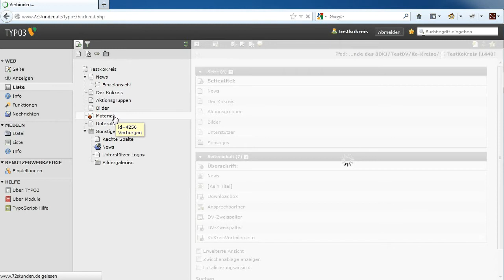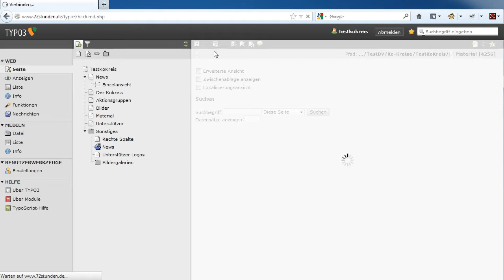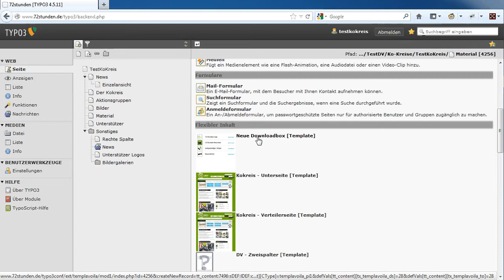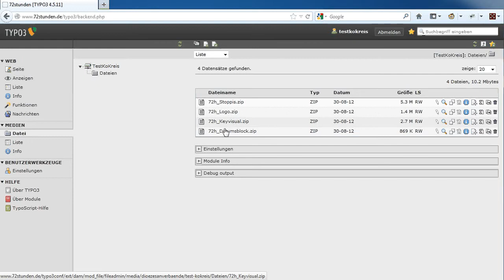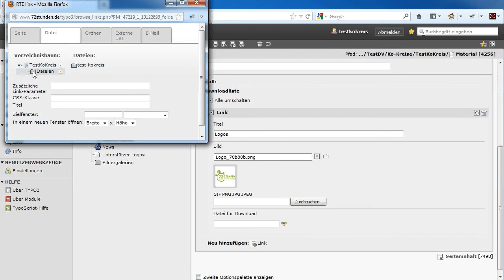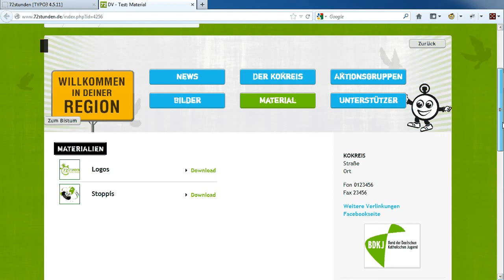DV+KoKreis-Tutorial: Downloadboxen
Schulungsvideo zur 72-Stunden-Website für Diözesanverbände und Koordinierungskreise

Tutorial: Downloadboxen

Dieses Video zeigt, wie Ihr Dateien auf Eurer Seite mit Hilfe der Downloadboxen darstellen und zum Herunterladen anbieten könnt.